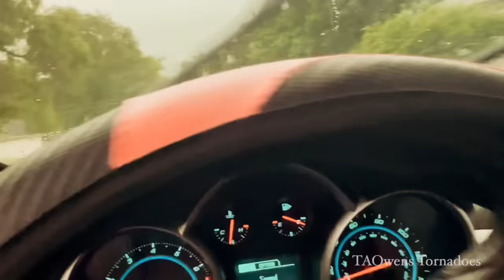Derecho with DESTRUCTIVE 80 MPH Wind, Tree Damage footage morning - Maryville, MO - June 29, 2023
Sorry for can't speak while driving around about the trees damage because *I'm deaf and hard of hearing (ASL)* I can speak sometime good as much. I always love the weather as many time to make recording video footage with my Canon 70D, Canon T3i and GOPro Hero 8. I'll do my best more about being goal and successful!

I hope you enjoy seeing my videos posted on my channel. 😉⛈️🎥